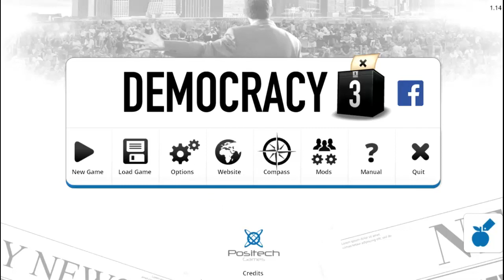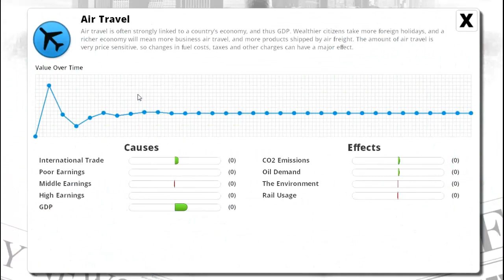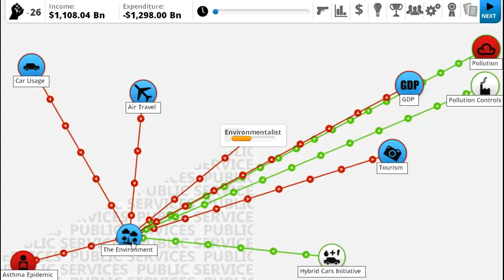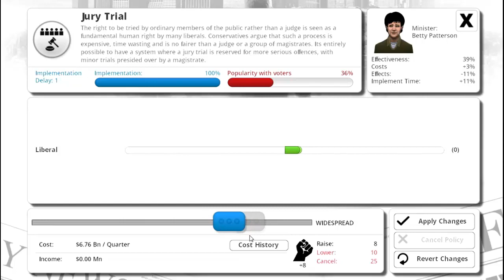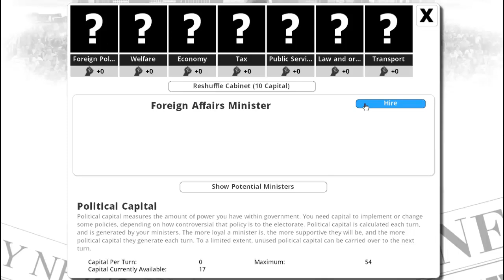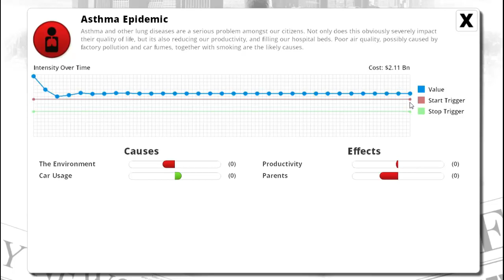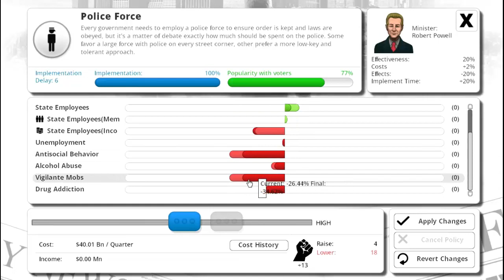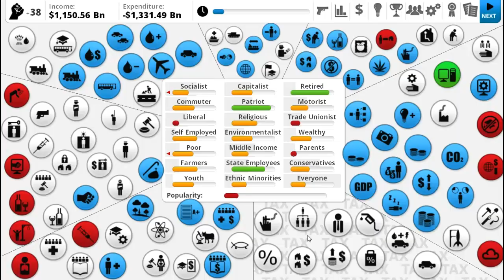Democracy 3 Episode 1: The Pample Party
Welcome to my newest political campaign. In this series I take on the role of president and try my best to keep the country running how I want it.